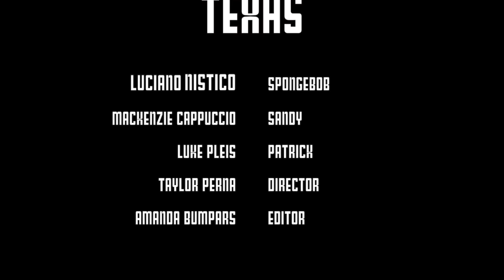Texas-Amanda Bumpars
The hardest part about filming a three person conversation would be managing height differences. now that I am done with this project my strength was audio. As a group our weakness would be staying focused as well as getting all shots and our strength was communicating as a team. The next three person conversation film we will be sure to make sure we get all the shots necessary.